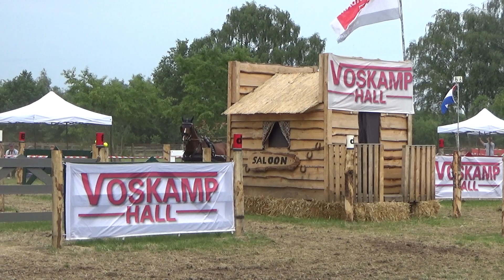Wenum Wiesel 2023 Hindernis 1 Flow